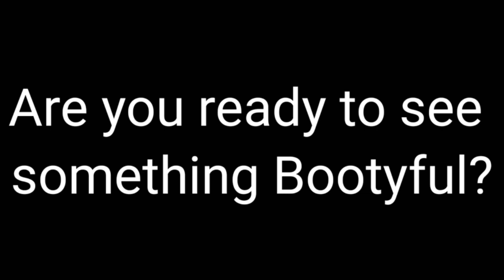When you suck at editing 😥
Rin if your reading this...

I love your videos and in sorry I made such bad fan art
Also I couldn't show the process because screen recorders dont work on my tablet 😥✌

I hope this is ok